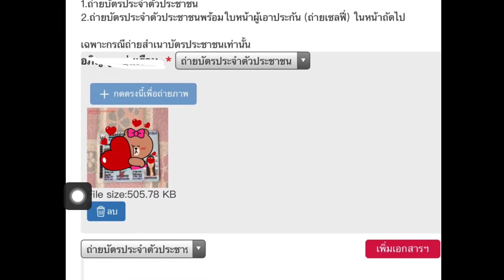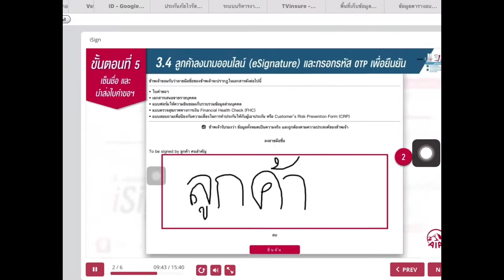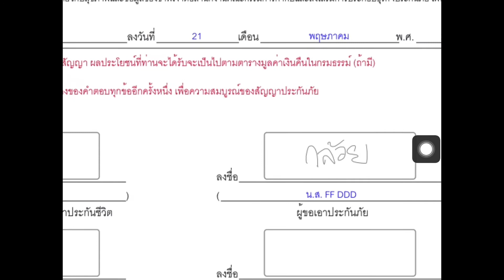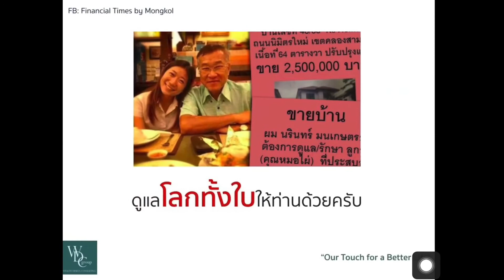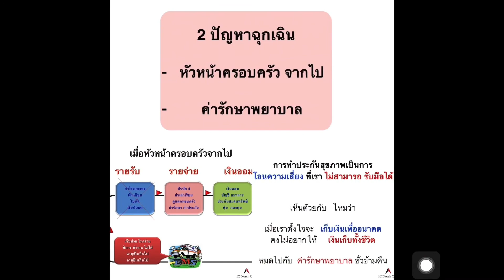iSignโดยลูกค้าaia